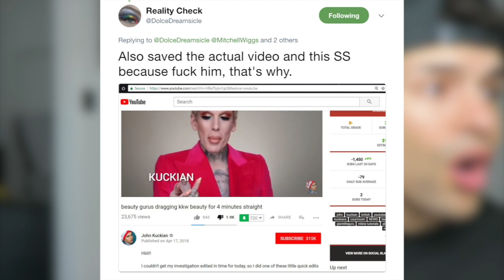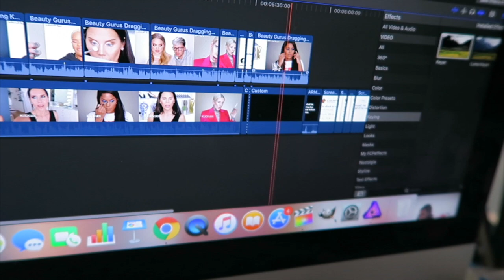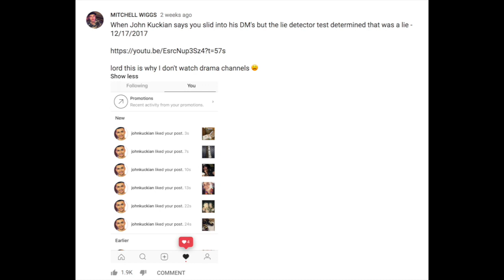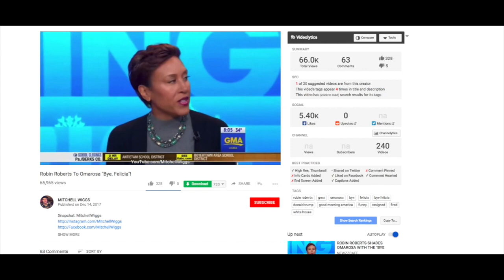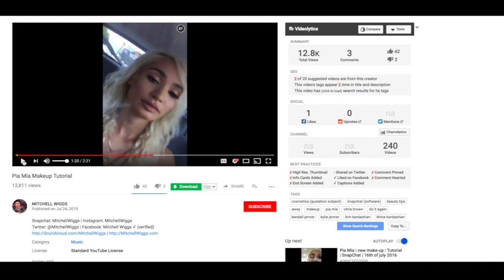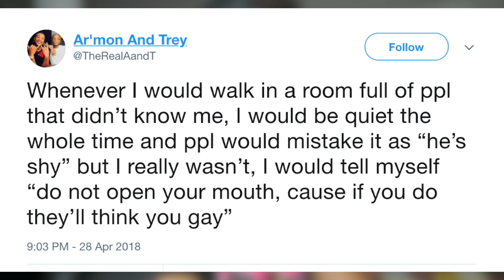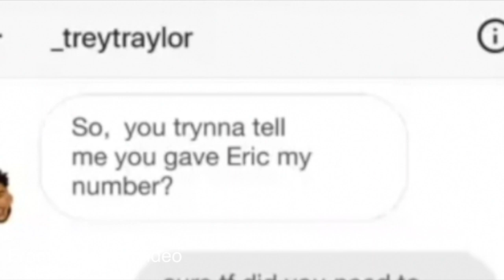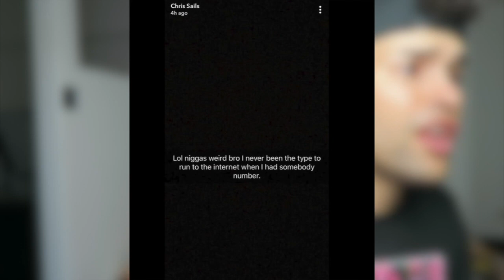John Kuckian, Chris Sails, FlightReacts, Desiree And More DRAMA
WHO IN MY INTRO?
Peter Monn
Trisha Paytas
Hannah Cloe
NESS